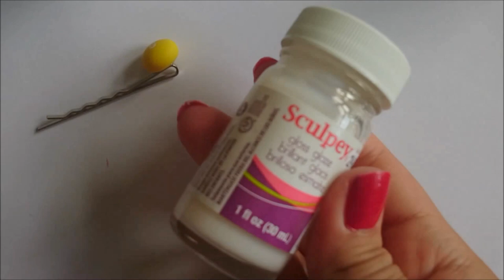DIY Skittles Hair Pins using polymer clay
Your favorite candy is now a cute hair accessory!

~* Skittles Hair Pin Tutorial *~

Supplies:
- Polymer clay in the color of your choice
- Bobby pin with small pad
- White paint
- Paintbrush
- Super glue

Hope you will enjoy this short tutorial =)

Follow us on your favorite social media for updates, special offers, and giveaways!